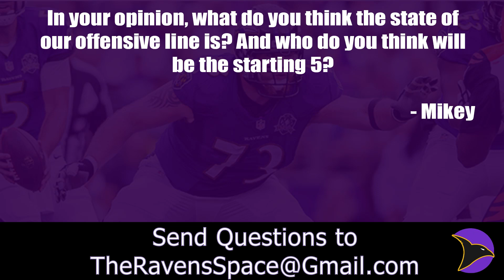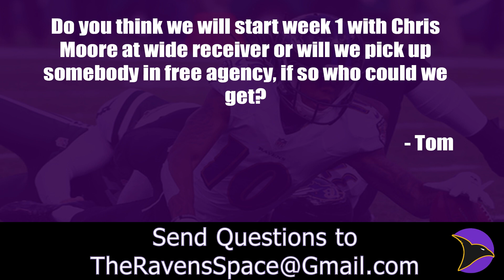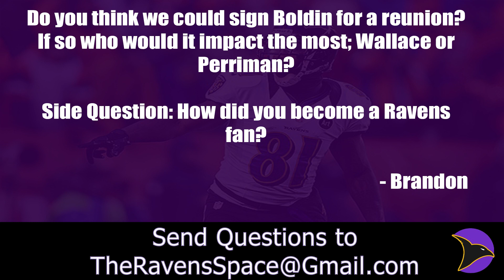Who should the Ravens Trade for? - Ravens Space Mailbag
In today's episode we discuss Anquan Boldin, the status of the offensive line, and who the Ravens should trade for.